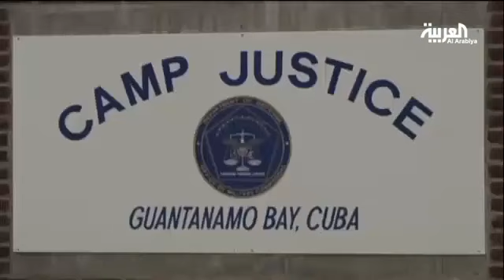معتقل غوانتانامو من خليج كوبا إلى اليمن